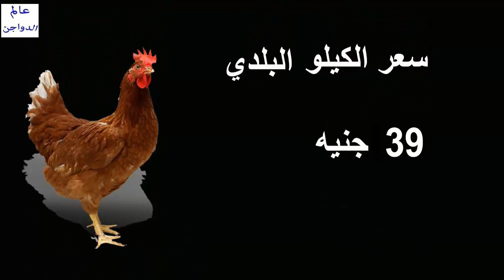أسعار بورصة الدواجن والكتاكيت | وأسعار بيض المائدة والعلف اليوم السبت 23 / 3 / 2019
أسعار البورصة,
أسعار الفراخ,
أسعار البيض,
أسعار العلف,